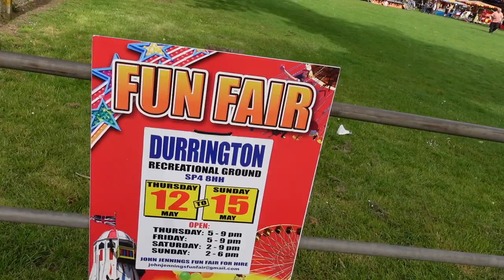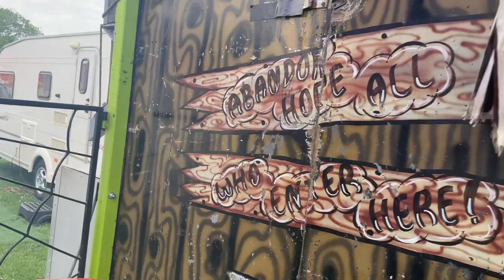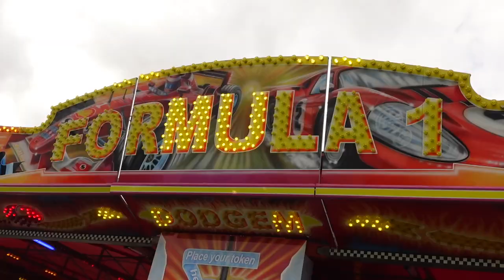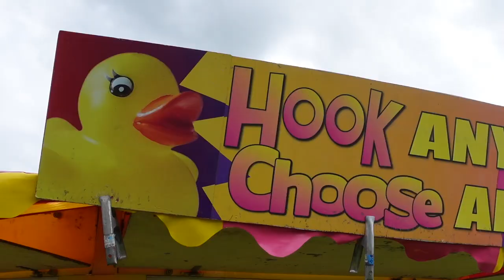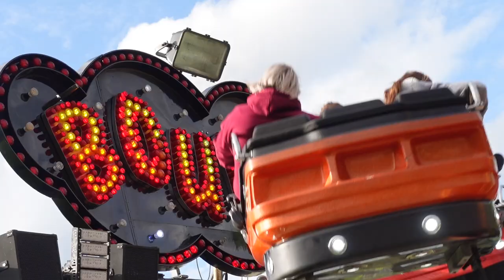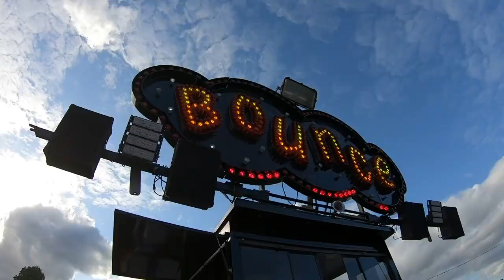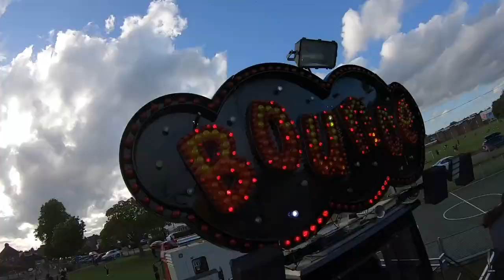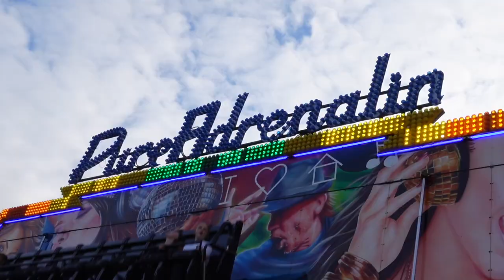Durrington Funfair Vlog 2022 - John Jennings INSANE Crazy Frogs Ride & Classic Ghost Train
Welcome back to the vlog, Join me and Libby for a Dad & Daughter trip to local ground Durrington where John Jennings had a few machines including Bounce, Miami & Dodgems! We also had Harrison Rodger’s Ghost Train & Fun house.

30 minute drive from us so we thought we’d go and support it, Do a little vlog and have some fun, Obviously we’d be there with a ghost train as it’s my favourite attraction at the funfair. Libby sadly didn’t want to do the Crazy Cage but i got some offride shots.

Something a little bit different as it’s a more chilled family vlog, No lads so the banter levels are obviously low but still think Libby smashed it as a wing-Laddie … This fist is only running until Sunday so worth a visit, Nice village green fair.

My Gear
Canon EOS M50
Sony ZV-1